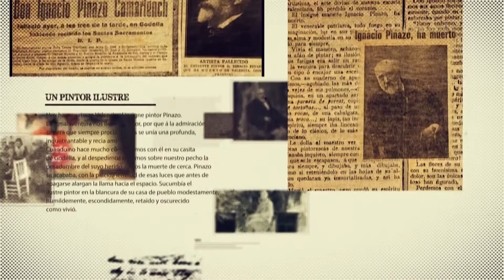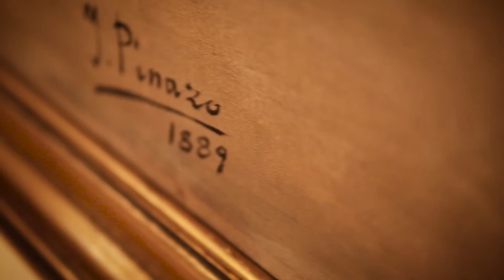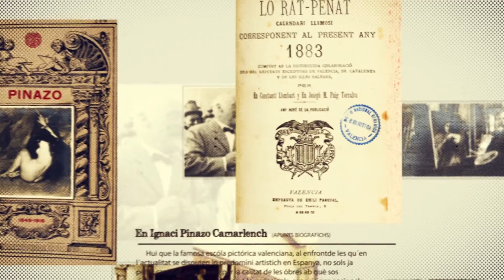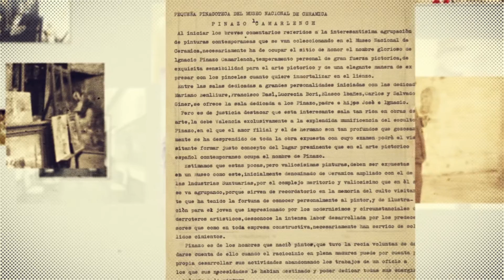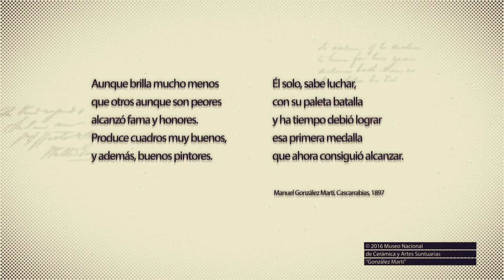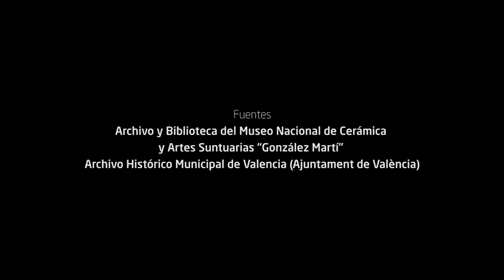“(Re)descubrir Pinazo. Un autor y su sala en el Museo Nacional de Cerámica”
El Museo Nacional de Cerámica celebra el centenario del fallecimiento del pintor valenciano Ignacio Pinazo Camarlench (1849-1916). Para ello, ha programado una serie de actividades en torno a la figura del artista.